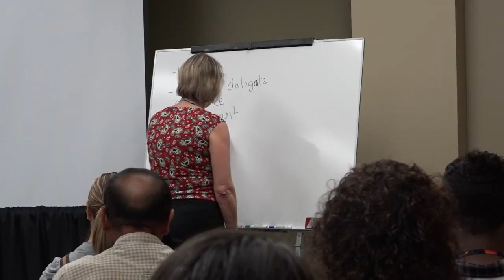Women in the Towing Industry Learn at American Towman Expo in Texas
Many successful towing operations have women on staff making things happen!  American Towman recognizes this and organized a Women's Conference during the Tow Expo Dallas/Ft. Worth.  Hear from Joanne Blyton of Billings Towing in Montana and TRAA's First Vice President.  Also hear from Pam Turner of Lee's Towing in Zachary, LA.